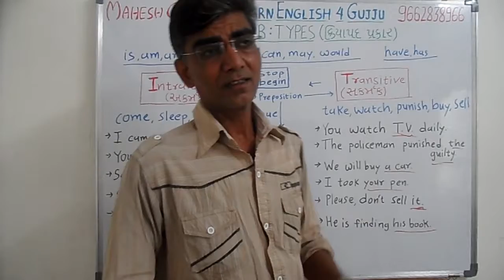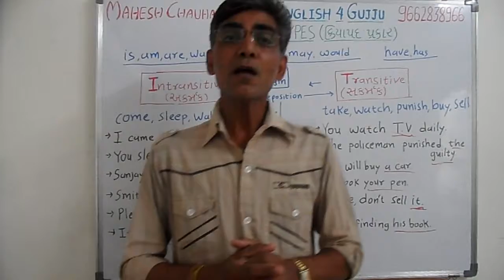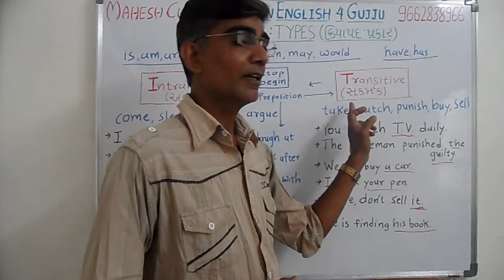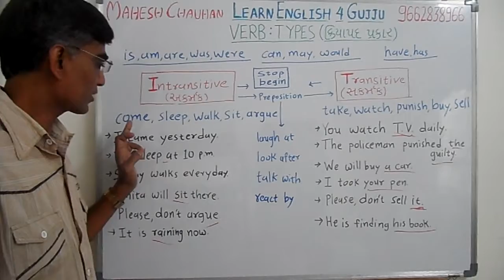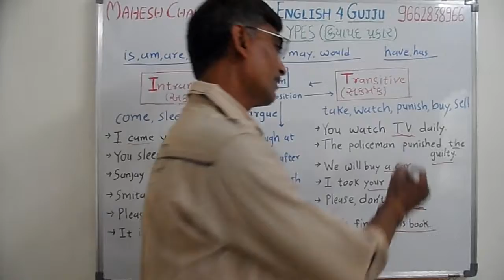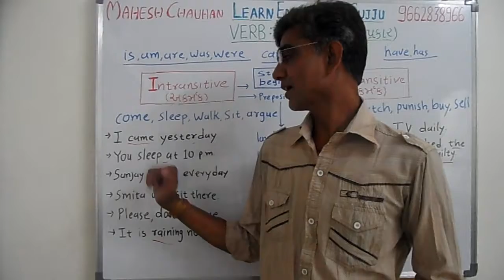Learn English 4 Gujju-73-VERB TYPES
VERB TYPES : TRANSITIVE AND INTRANSITIVE